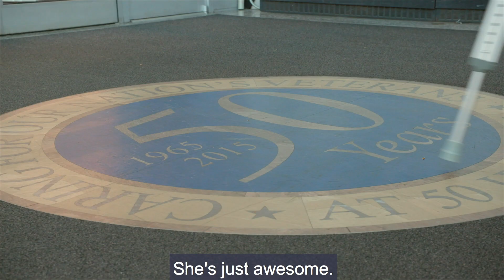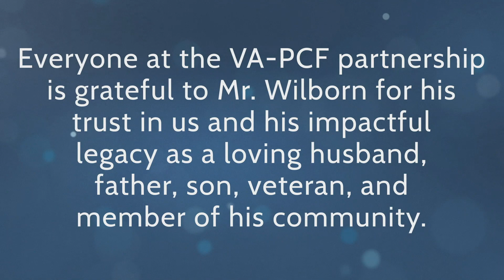Research for a Cancer Cure for Vets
Amazing things are happening at the VA, the story of Milton Wilborn helps us realize how far we've come and why we are still pushing further.

The Prostate Cancer Foundation (PCF) is the world’s leading philanthropic organization dedicated to funding life-saving cancer research. Founded in 1993 by Mike Milken, PCF has raised more than $800 million in support of cutting-edge research by more than 2,200 research projects at 220 leading cancer centers in 22 countries around the world. Thanks in part to PCF’s commitment to ending death and suffering from prostate cancer, the death rate is down more than 50% and countless more men are alive today as a result. PCF research now impacts more than 70 forms of human cancer by focusing on immunotherapy, the microbiome, and food as medicine.